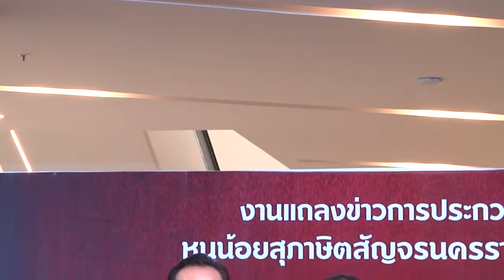งานแถลงข่าวการประกวดหนูน้อยสุภาษิต